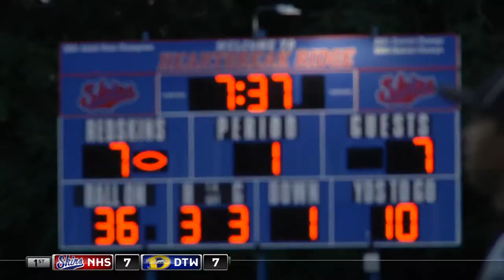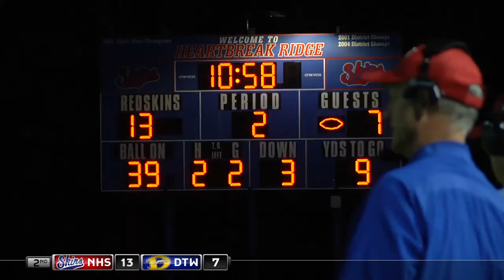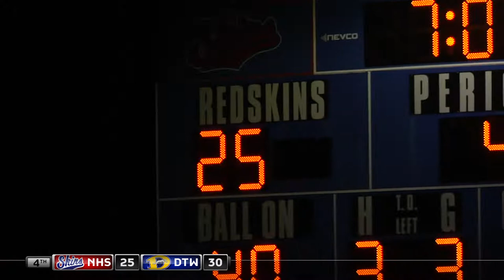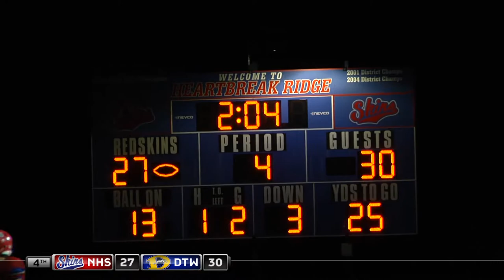2017 - Recap 3 - Downingtown West Vs Neshaminy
Neshaminy - 33
Pennridge - 37